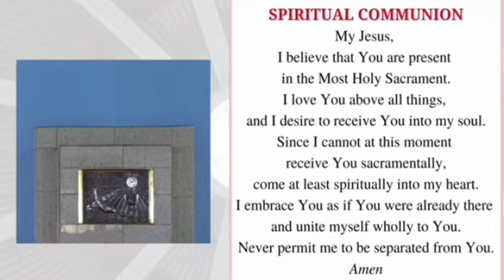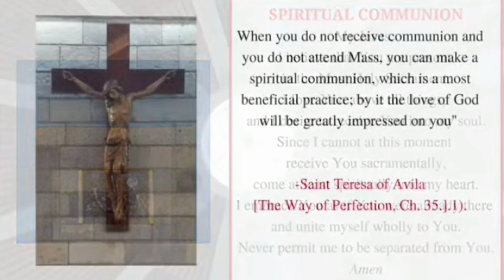Daily mass Tuesday of the first week in ordinary time st Paul's parish Nairobi archdiocese